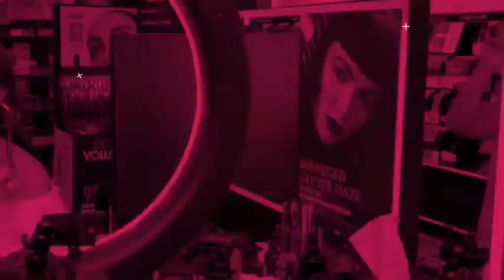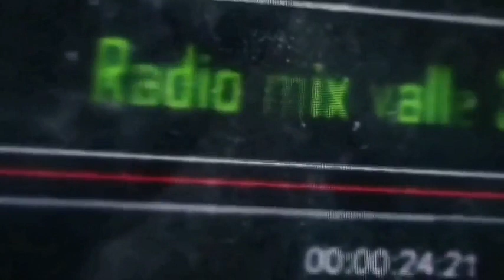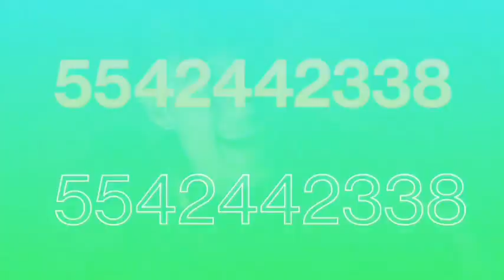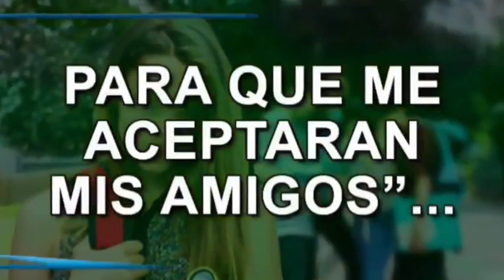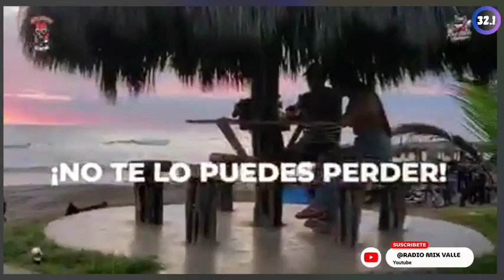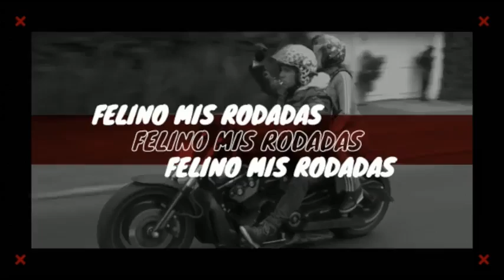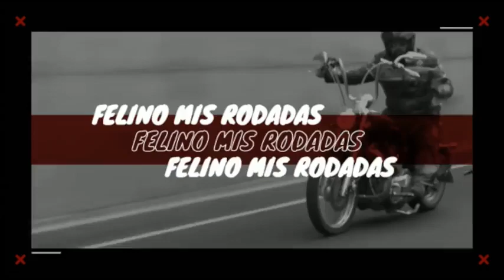último programa del año felino mis rodadas invitados de lujo fox riders 📻🦊🏍️